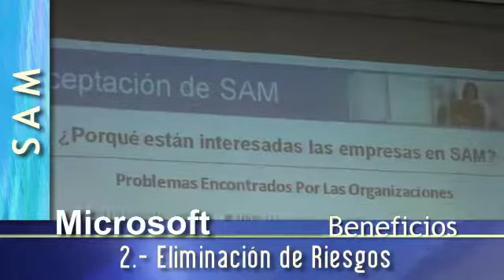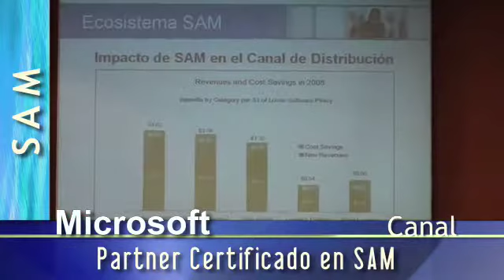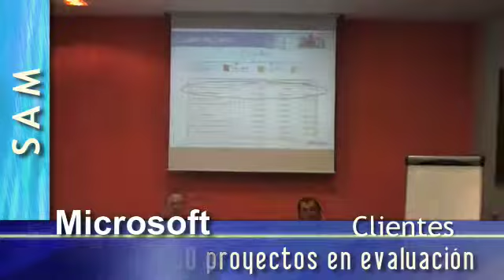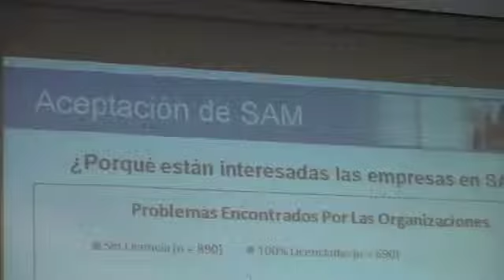Microsoft ayuda a las empresas a poner al día sus licencias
En un año 15 compañías han implantado SAM, su sistema de gestión de activos de software. Para el cliente las ventajas de poner orden en sus políticas de licenciamiento son claras: ayuda a reducir costes y elimina los riesgos legales que ocasiona el tener programas pirata, entre otras cosas. Hasta 14 distribuidores de Microsoft ayudan en labores de consultoría. Además, el proveedor ha organizado una compaña, TeleSAM, para ofrecer este servicio a 1.600 empresas pequeñas de todo el país.

BPS Business Publications Spain